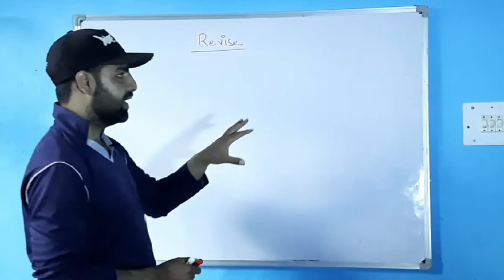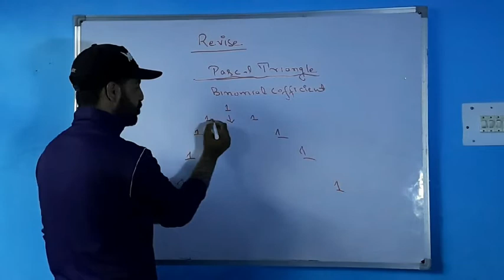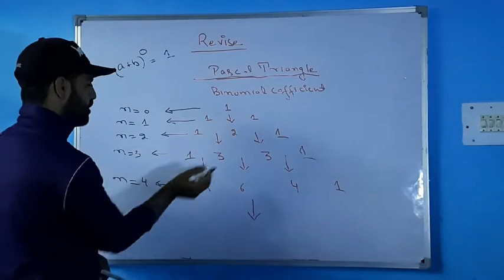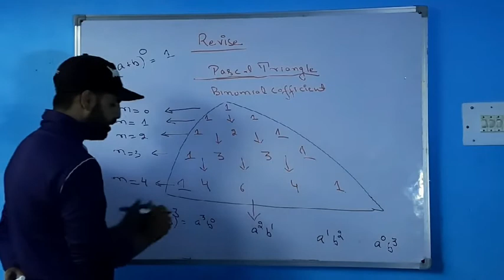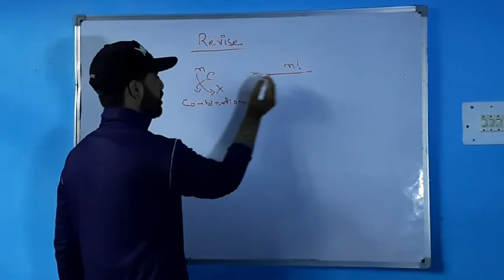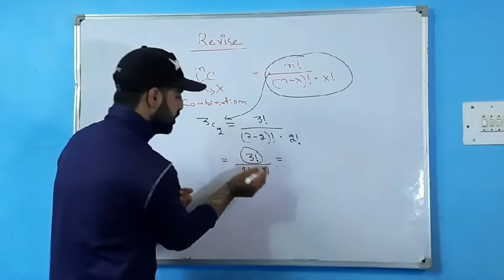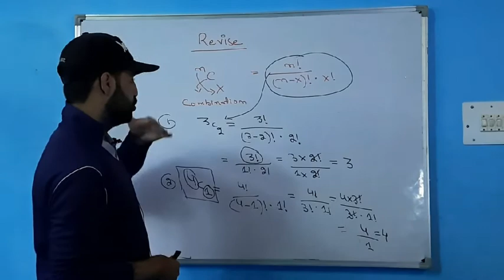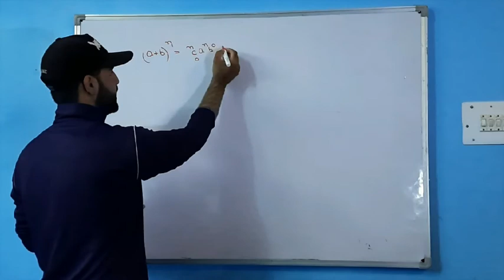BINOMIAL THEOREM CLASS 11 , LECTURE 3(b) MATHEMATICAL TOOL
tells about the binomial theorem lecturer  3